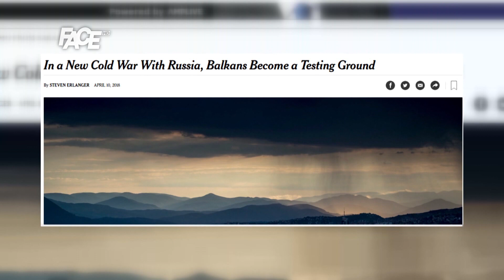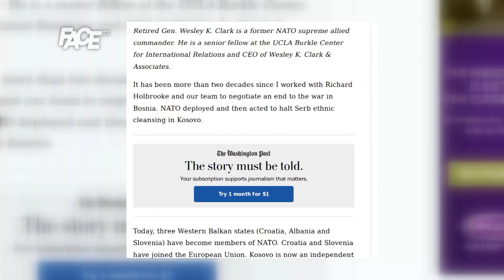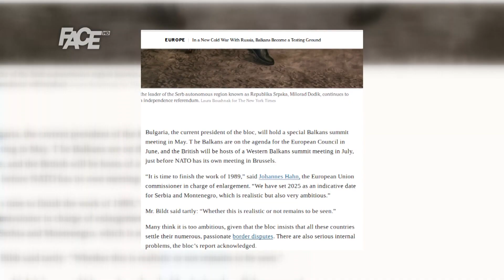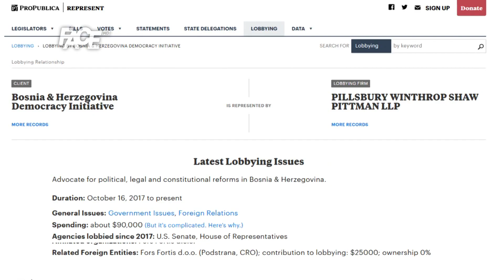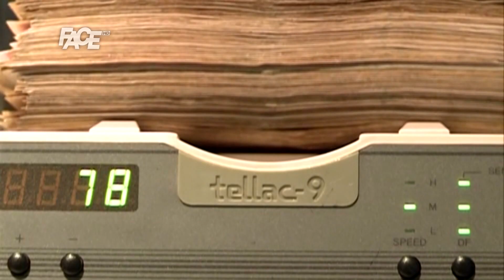CENTRALNI DNEVNIK 13. 04. 2018.